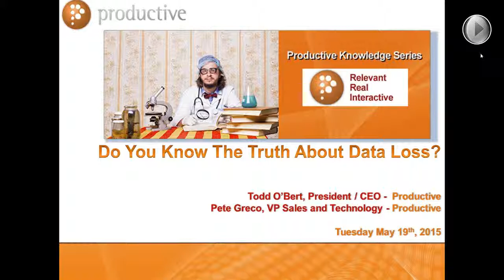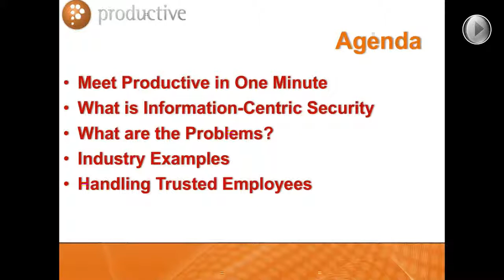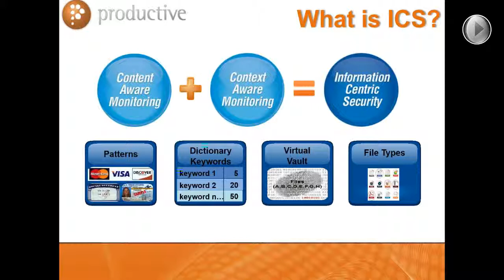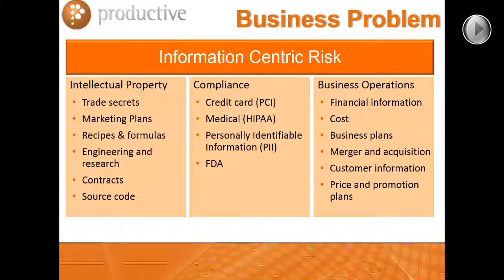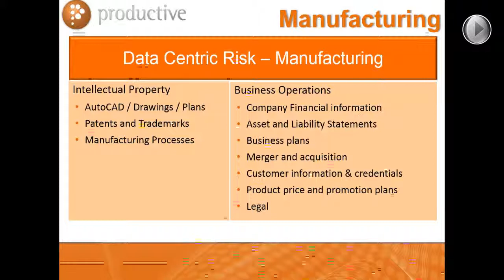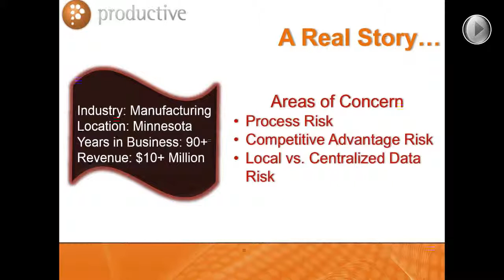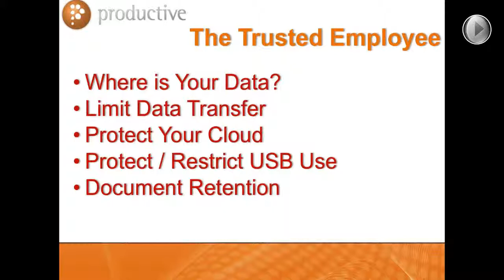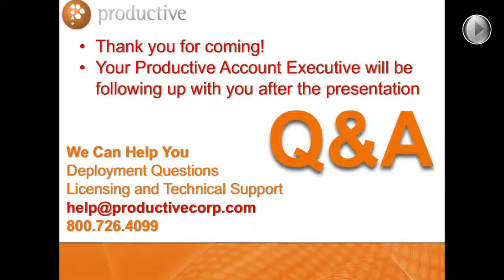Do You Know The Truth About Data Loss?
Over 30 minutes we are going to tackle the subject of DLP and why organizations are failing to protect their data.  When thinking about data loss most organizations are usually worried about check box compliance requirements.  What many organizations fail to look at are business operations and intellectual property aspects of data loss.  Often the worst data breaches are the result of human error or internal theft, not hackers.